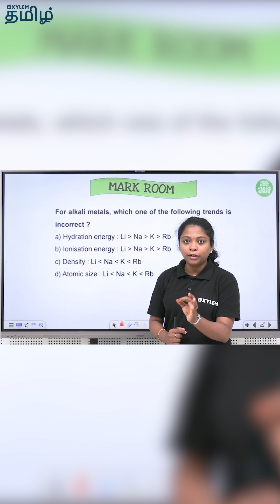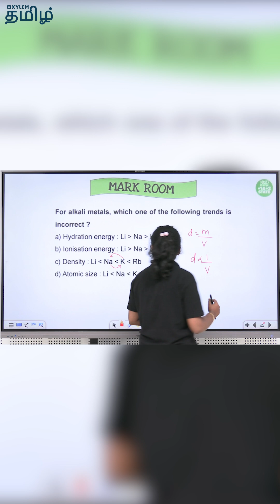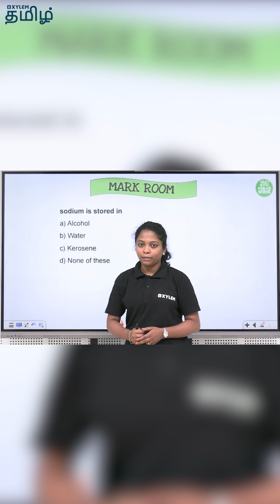📑MARK ROOM🔥Unit:5 - Alkali and Alkaline Earth Metals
Xylem Learning is the fastest-growing learning platform, and it has been at the forefront of preparing students to achieve their goals of cracking medical and engineering entrance exams. Kerala’s fastest-growing ed-tech company has partnered with popular ed-tech firm Physics Wallah (PW). Their partnership is a testament to their aligned mission of making quality education accessible throughout India.

Xylem’s state 12 Tamil is designed to make the best online state board Class 12th training accessible for the Medical and Engineering Aspirants of Tamil Nadu. We offer free classes in all subjects, including Biology, Physics, Math, Chemistry, etc., by adhering to quality. The learners can also get clarification on doubts through live chat during live classes. Students will also have access to both live and recorded classes.
Our expert teachers bring their experience and expertise to every lesson, using the latest technology and teaching techniques to help you learn faster and achieve your academic goals. They will also discuss Board, NEET, and JEE test hacking techniques and tricks, allowing students to confidently face the exam. We strive to offer comprehensive learning resources to students and Tamil state Board books for Class 12th Students to make them understand the concepts very well.